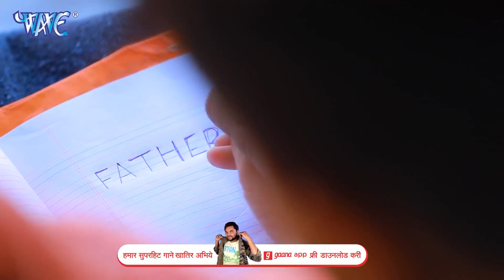Gunjan_Singh का सबसे खतरनाक भोजपुरी लोकगीत 2021_VIDEO_SONG || बच्चा के ज़ुबान चिकनाईल के फिसलल बा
Album - Hamre Bachcha Hamke Chacha Kahata
Song - Hamre Bachcha Hamke Chacha Kahata
Singer - Gunjan Singh
Lyrics - L.C Praveen
Editor :- Sonu Pandey
Company/ Label - Wave
VG - 22222